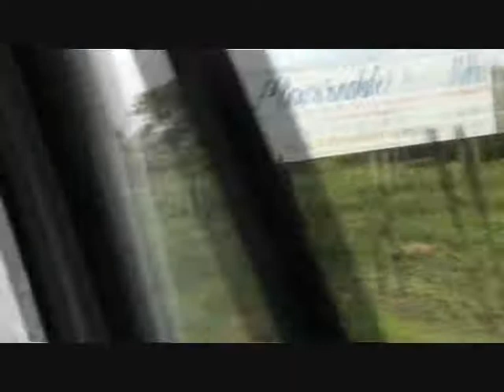KILOMETROS DE SÃO MATEUS